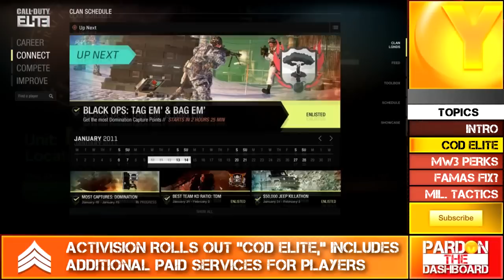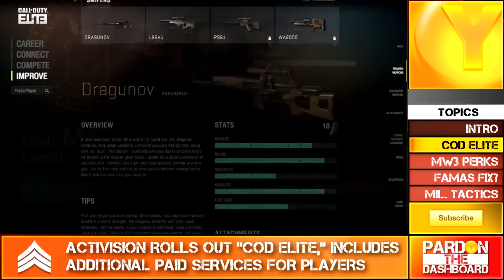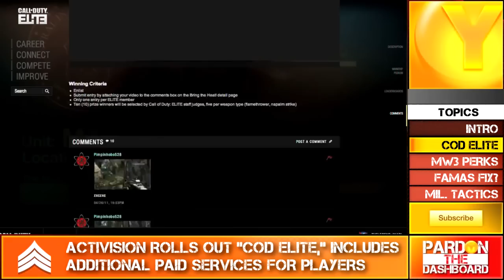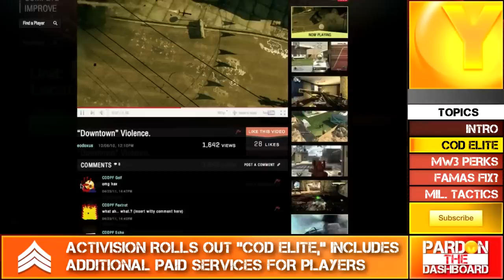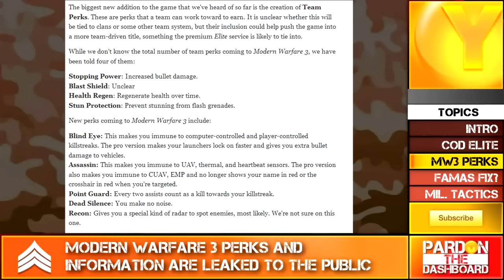Pardon the Dashboard 01/18/12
=EXPAND FOR IMPORTANT LINKS AND INFORMATION=

Bump us on Respawn Army! It plays a huge part in helping this series grow.

Fuzzy, also known as Justin, has an unmatched mixture of talent and personality.  A previous guest on the show, we know from personal experience how this commentator will never cease to keep you smiling.

For being so helpful in our attempt to create background music.  Even if it is hopeless.  :)
[All Others]
All the Mods in the JustinTV Livestream, thank you for your help in making it such a great experience.
Thank you so much for your support and for helping this series grow.

Machinima Respawn is our Official Sponsor, and has consistently supported us as we grow.  They are the premium source for FPS gaming content, and continue to expand the boundaries of our community.

GameDunzo, with their automated hosting technology, are becoming the premium source of gaming tournaments and challenges.  They are a huge supporter of Pardon the Dashboard, and we proudly recommend you visit their website and be a part of one of the biggest innovations in the competitive scene.